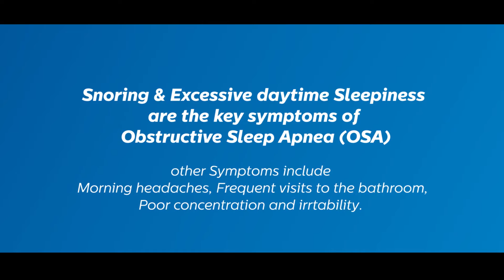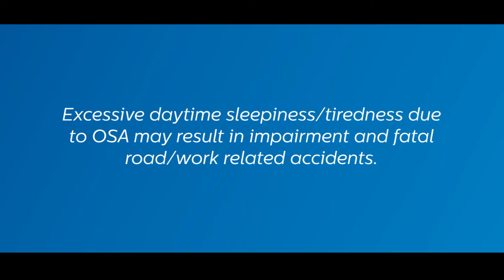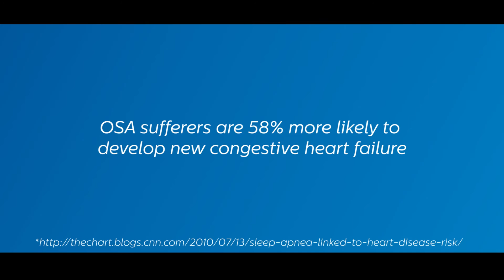Snoring, Sleep Apnea and Type 2 Diabetes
Snoring is a key symptom of Sleep Apnea. Sleep apnea is often the main cause behind Type 2 diabetes, high blood pressure and general fatigue that usually does not get controlled with regular medication.

If not treated on time, it can lead to a host of problems including kidney failure, heart attack or a night stroke causing paralysis.